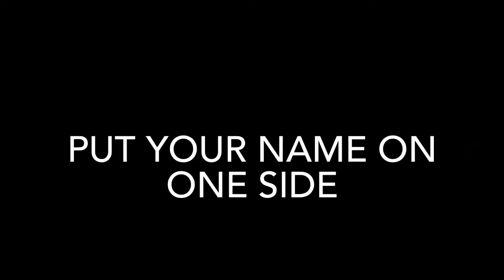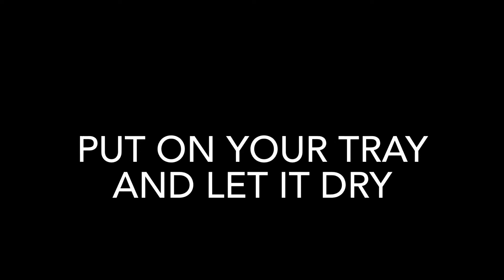September 6, 2022